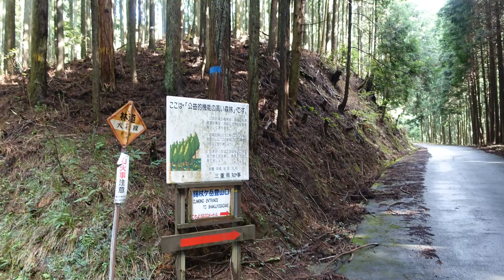小神武谷川の滝（三重県亀山市加太向井）・・・2016/08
加太向井から錫杖ヶ岳への登山道の途中にあります。